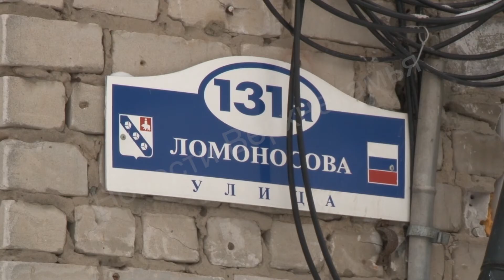Лестница на Ломоносова 131а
Новшество в ЖКХ! Горожане удивляются необычному входу в подъезд на Ломоносова 131А. Сооружение обсуждают уже и за пределами нашего города. Деревянная лестница с улицы устремляется сразу на второй этаж.